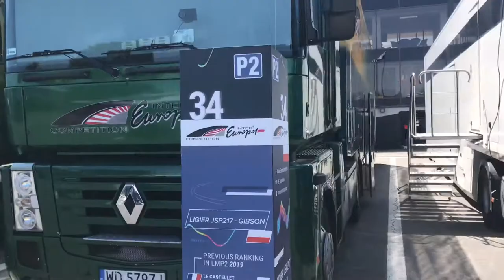💩La CAGADA de Dani Clos | Las 4h du Castellet 2019 ➤ Paul Ricard (Paul Loup 🆚 Norman Nato) BRUTAL!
Aquí os dejo una nueva experiencia en el circuito de Paul Ricard, solo son imágenes del domingo porque el sábado no pude ir. Que lo dusfrutéis!